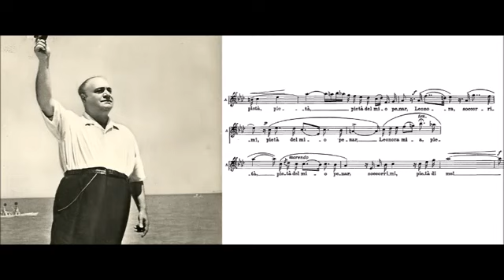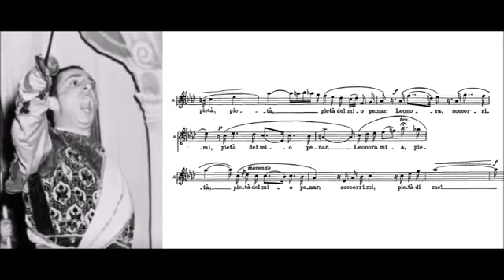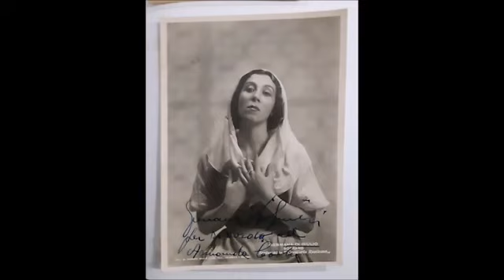Gigli & LoMonaco: release, vibrato, chest, cover - ending of Oh, tu che in seno